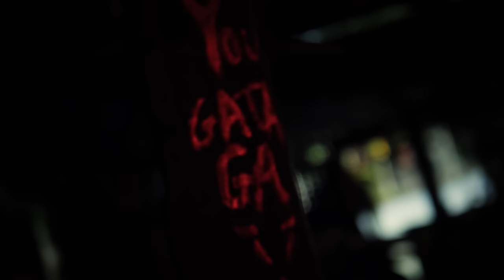Mister You Feat. Sadek - L'Impasse (Clip Officiel)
Mon Nouvel album HLM 2 est dispo depuis le 5 Février avec en feat : Jul, Rohff, S.Pri Noir, Da Uzi, Hayce Lemsi, Sadek, Kanoe, L'allemand, Bimbim, Naestro, 3robi, El Morad 🏢

Pour ceux qui veulent le précommander seul ou avec le pack collector c'est sur ce lien 👉🏽